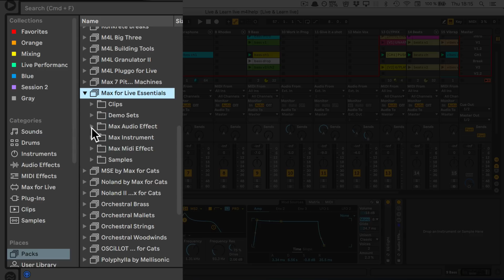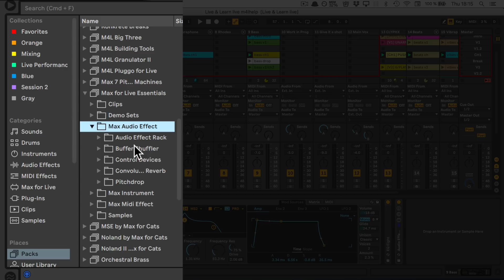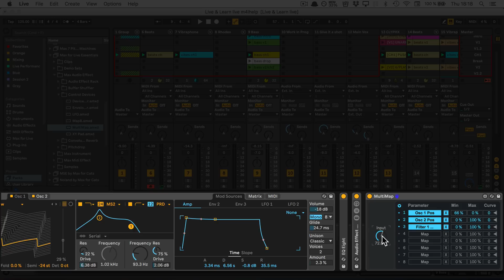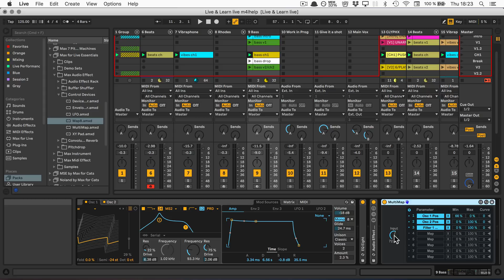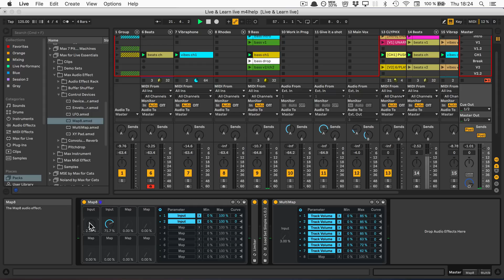Ultimate One Knob Control⎜With a Little Help from Max for Live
With a Little Help from Max for Live shows you how to make cool things in Ableton Live possible with various Max for Live devices, a lot of them free from the Ableton Pack section. In this episode we're using two devices from the free Max for Live Essentials Pack, MultiMap and Map8, to create a control centre of one knobs that can control up to 64 parameters in one place from all over the Live Set.